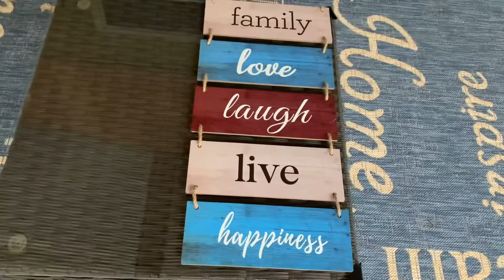Deck Makeover | Birthday Parade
Guys!! Our deck is pretty much finished!! I’m so excited to be able to spend my mornings out there drinking my coffee!
We surprised Ally with a drive by birthday parade since we were all still quarantined.